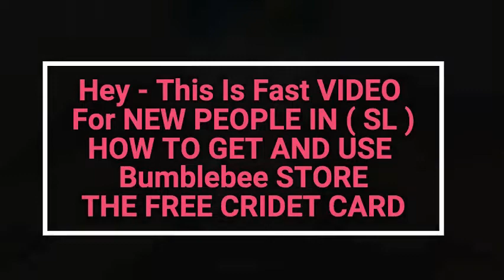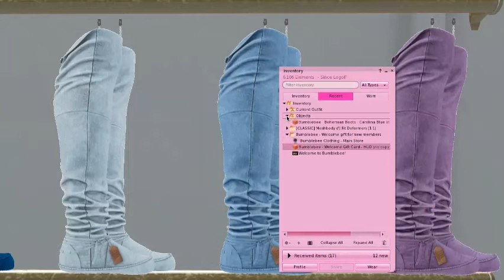FOR NEW PEOPLE IN (SL) 😻,- HOW TO GET & USE FREE CREDIT CARD AT Bumblebee STORE - ❗️ 🎁,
INFO ⬇️
Bumblebee STORE